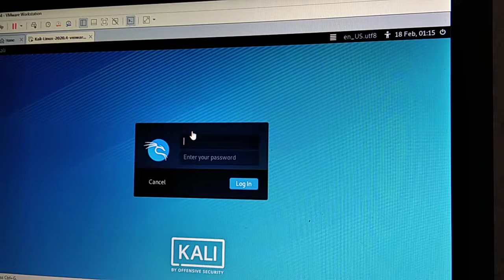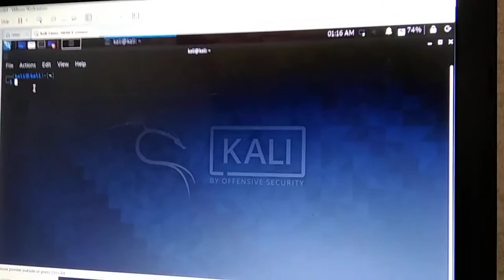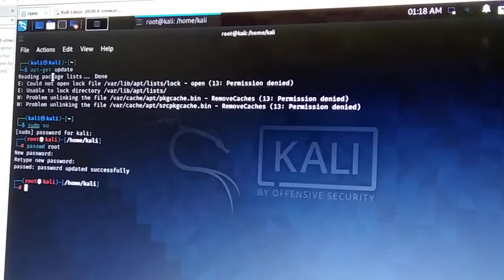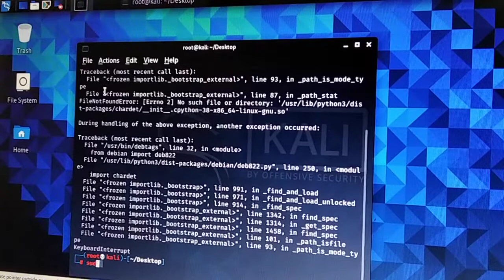Configuración de Kali para poder iniciar como root en versiones posteriores a 2020.3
se cambia la configuración del usuario root mediante sudo su para no tener que escribir en cada comando la palabra "sudo" para obtener privilegios de administrador